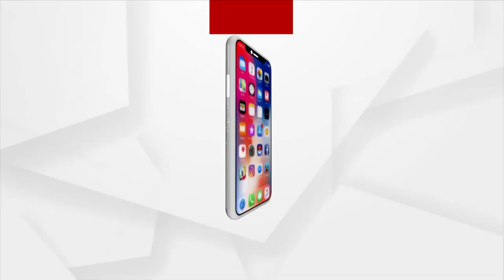ୟୁରିଆ ସାରର ଅଭାବ ଚାଷିଙ୍କ ସମସ୍ୟାକୁ ବହୁଗୁଣିତ କରିଛି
ସାର ଅଭାବକୁ ନେଇ ତାତିଲେ ଚାଷୀ ।  ଚଳିତବର୍ଷ ବର୍ଷାର ଅଭାବ ଯୋଗୁଁ ଚାଷିକୂଳ ଆଶା ଓ ଆଶଙ୍କାରେ ଥିବାବେଳେ ୟୁରିଆ ସାରର ଅଭାବ ସମସ୍ୟାକୁ ବହୁଗୁଣିତ କରିଛି ।